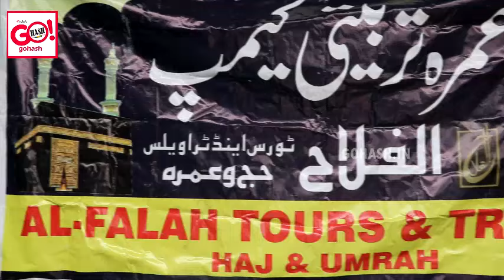TARBIYATI CAMP FOR MUHARRAM UMRAH BATCH AND ALSO BOOKING FOR RABIUL AWWAL STARTED